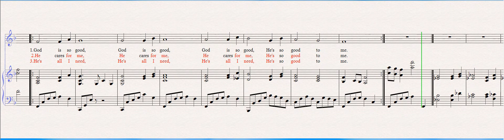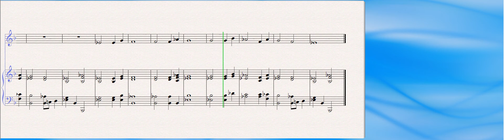God is So Good